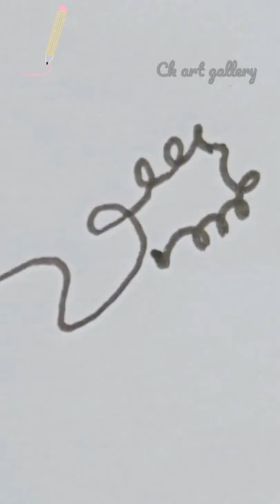Amazing Oneline drawing easy for beginners